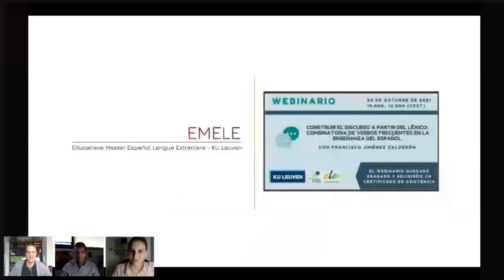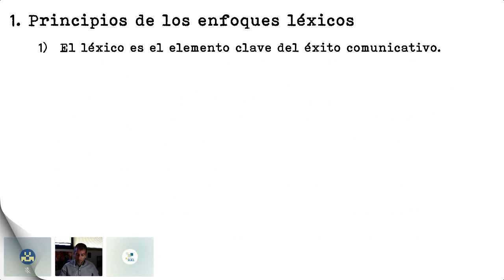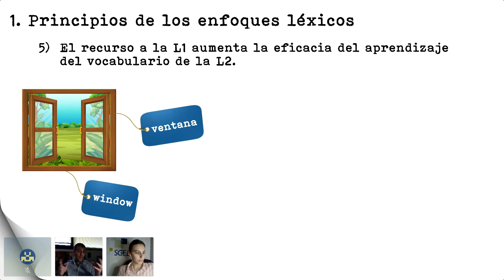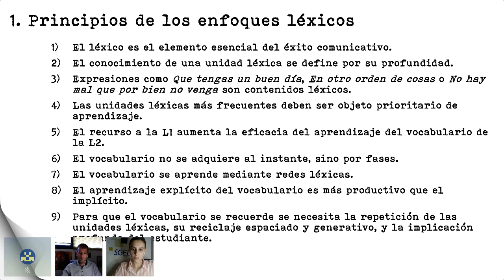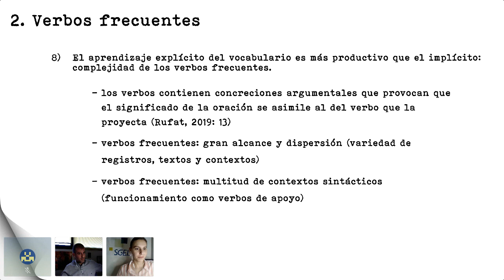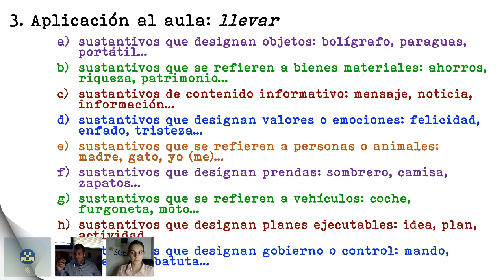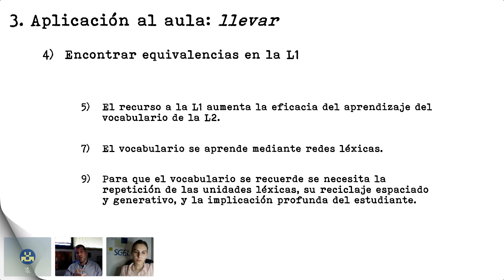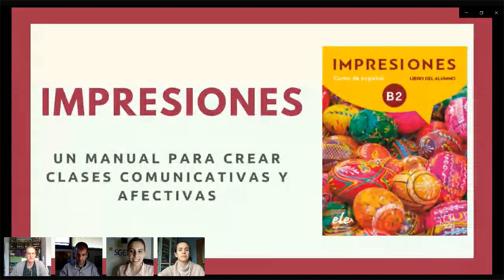Construir el discurso a partir del léxico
Prácticamente la mitad de la producción lingüística diaria es formulada, es decir, está constituida por grupos de palabras que se recuperan y se producen en bloque, de manera holística. Así, la lengua es más restrictiva de lo que pudiera parecer a simple vista, pues el discurso producido depende en gran medida de las restricciones que las piezas léxicas se imponen entre sí.
Aceptado esto, surge la necesidad de desarrollar enfoques de enseñanza que progresen desde el aprendizaje del léxico y su naturaleza hacia el dominio solvente del discurso, de modo que la producción comunicativa no se reduzca a buscar mentalmente palabras con las que rellenar una determinada estructura sintáctica.
En este Webinario se propone una vía para ello a partir del trabajo con verbos frecuentes, que, por su naturaleza y alcance, resultan claves en la estructura de cualquier lengua.